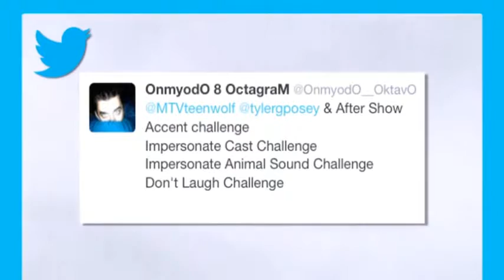Teen Wolf cast doing eachother's impersonations